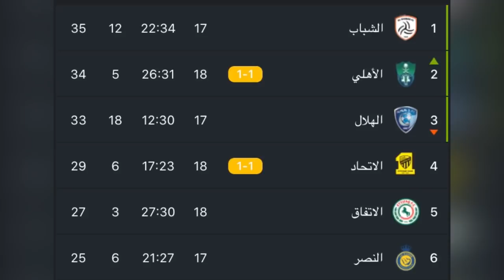ردة فعل اهلاوي متعصب على ديربي جدة😱🔥 | الأهلي 💚 ضد الأتحاد 💛 1-1 | مباراة تاريخية وتألق حجازي 🔥